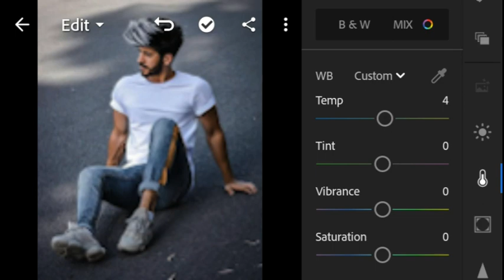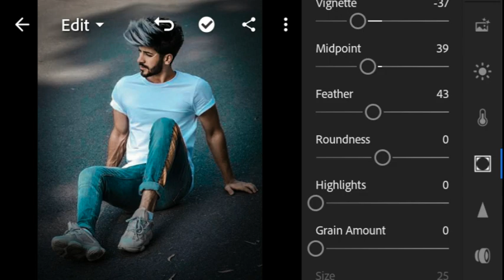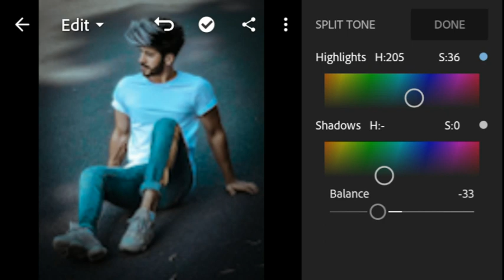|| Photo editing tutorial | Lightroom photo editing | कैसे करे 🔥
1. Photo editing PicsArt
2. PicsArt Tutorial
3. PicsArt photo editing
4. Lightroom photo editing
5. Autodesk photo editing
6. Snapseed photo editing
7. Editing Tutorial
8. Photo editing
9. photo editing
10. snapseed photo editing
11. editing
12. snapseed editing
13. picsart photo editing
14. skin smooth photo editing
15. photo editing app
16. photo editing apps
17. best photo editing
18. lightroom photo editing
19. photo
20. photo edit
21. new photo editing
22. picsart editing
23. online photo editing
24. photo editing online
25. oil pant photo editing
26. top photo editing apps
27. photo editing tutorial
28. oil paint photo editing
29. trending photo editing
30. photo editing snapseed

1.
2.
3.
4.
5.
6.
7.
8.
9.
10.
11.
12.
13.
14.
15.
16.
17.
18.
19.
20.
21.
22.
23.
24.
25.
26.
27.
28.
29.
30.